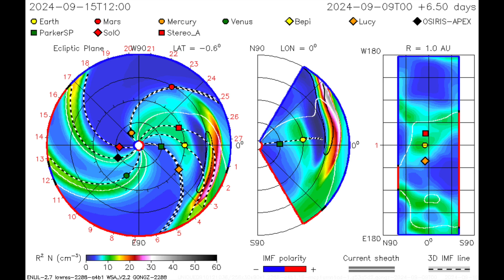Another CME Coming to Earth